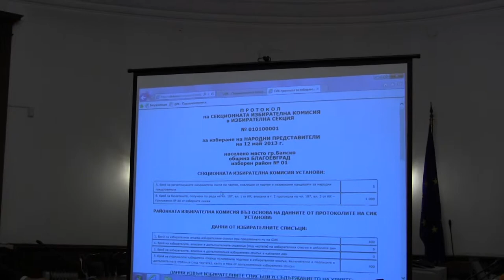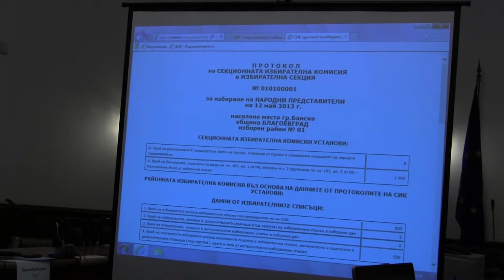ЦИК и информационно обслужване представят софтуера за избори 2013 - част 5